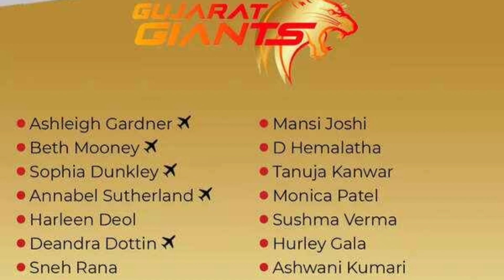Women Premier league 2023।। Gujrat Giants vs Mumbai Indians।। Time , venue , Prediction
Gujrat Giants vs Mumbai Indians
WPL 2023
WPL first match
WPL first match Venue, Time , Prediction

Women Premier league 2023 First match
Mumbai Indians vs Gujarat Giants
WPL kabse start hai
WPL ka pehla match
WPL prediction
WPL Time , Venue, Predictions